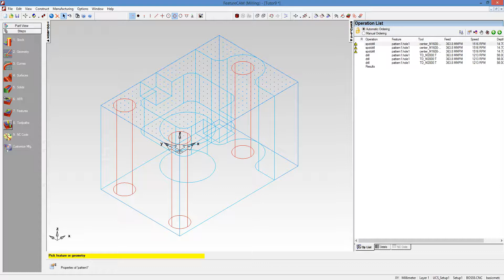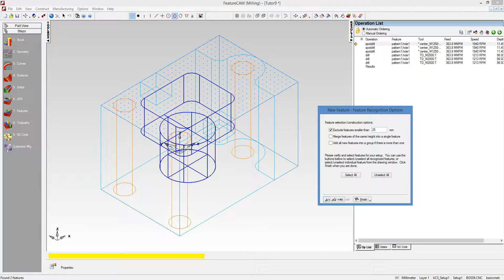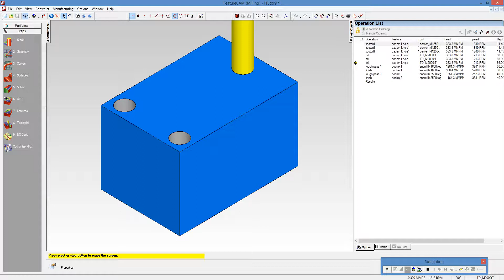Import CAD Models 4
CNC Training